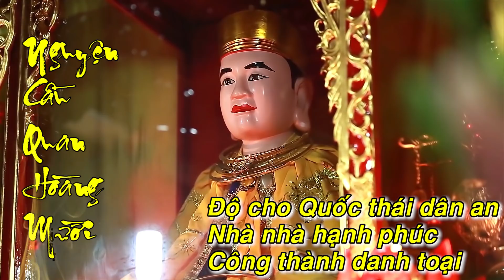Mp3 - 12 phút quên đi bao muộn phiền dương gian. Thanh Long hát văn Quan Hoàng Mười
Mới_nhất #2018 Thanh Long hát văn Quan Hoàng Mười
HIEPFILM - NGUYỄN HUY HIỆP quay phim 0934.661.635
HIEPFILM – NGUYỄN HUY HIỆP Dịch vụ quay phim hầu đồng, hầu bóng, đồng bóng, đạo mẫu, thực hành tín ngưỡng Tam phủ của người Việt: 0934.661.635
Hoài linh hầu bóng, Tuệ Anh hầu bóng, Thanh long hát văn, Trọng Quỳnh hát văn, Công Mạnh hát văn, Thế Anh hát văn, Thanh đồng Hoàng Quốc Việt, Thanh Đồng Hoàng Tiến Hưng,